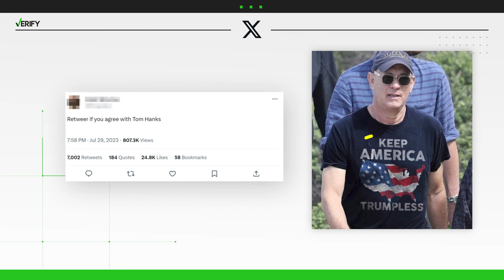Photo of Tom Hanks in a ‘Keep America Trumpless’ shirt is fake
On July 29th, a tweet showing actor Tom Hanks wearing a shirt that said “Keep America Trumpless” went viral. Some on social media questioned whether the picture was real. We did a reverse image search to find out.